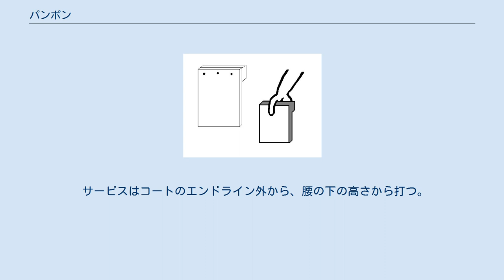パンポン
パンポンとは茨城県日立市で生まれた球技である。
日立製作所の日立工場（旧・山手工場。分社化に伴い、現在は日立インダストリアルプロダクツの日立事業所となっている）で1922年頃に始められた。
木の板で作られた「ラケット」と同じく木製の「ネット」で行うテニスと卓球に似た球技で、軟式テニス用のゴムボールを用いる。
類似の競技としてフリーテニスがある。
 1920年前後の日立製作所山手工場（現：日立インダストリアルプロダクツ日立事業所）では操業時間中には門が閉じられ外出できないこともあり、休み時間にキャッチボールがさかんに行われていた。
しかし頻繁にボールで窓ガラスを割るものがいたため、工場内でのキャッチボール自体が禁止された。
それをきっかけに地面に線を引いてコートを描き、ゴムボールを手で打ち合うようになった。
その後、手の代わりに廃材の板きれを用いるようになった。
 1929年にルールが作成され、当時の日立工場長であった高尾直三郎によって「パンポン」と命名された（その後、高尾によって「板球」という名称も付けられた）。
 このパンポンは日立市内の地域や学校に広まるとともに、日立製作所の工場の増設に伴って日立市の外へも伝えられていった。
日立製作所の本社があった新丸ビルの屋上で行われていた記録もある。
 現在でも日立市内では日立市パンポン大会が開催されたり学校のクラブ活動になるなど、市民に愛されるスポーツである。
 また1947年にはこのパンポンにちなんだ文芸誌「ぱんぽん」が発刊され、近年まで刊行されていた。
 2019年の国体ではパンポンがデモンストレーションスポーツとして行われる。
 パンポンのラケットとその持ち方 コートは7×2.5mの長方形で、その中に5.5×1mのサービスコートを設ける。
ペンキや白い粘着テープで地面に枠線を引いたもので広場や駐車場、住宅地内の舗装道路などに数多く作られた。
 コート中央に高さ0.4mの板を立て渡して「ネット」（イメージとしては極薄い平均台に似ている）とし、0.3×0.2mの木の板（文房具の下敷きをイメージすると判りやすい。持ちやすくするために短辺に添って木片を打ち付ける）を「ラケット」にしてゴムボール（市販されているテニスボール。アカエムなど）を打ち合う。
 ルールは卓球に準拠するが、1ゲーム4点先取の3セットマッチで行われる。
 タイマーを用いて時間制限を設ける地域もある。
 サービスはコートのエンドライン外から、腰の下の高さから打つ。
 ダブルスでは、卓球と同じく交互にプレーする。